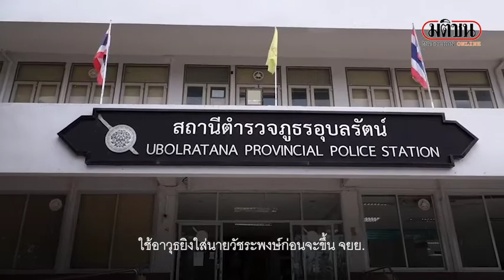ตร.อุบลรัตน์ จ.ขอนแก่น รวบผู้ต้องหายิงคนตาย : Matichon Online